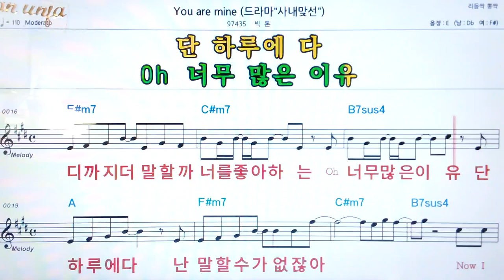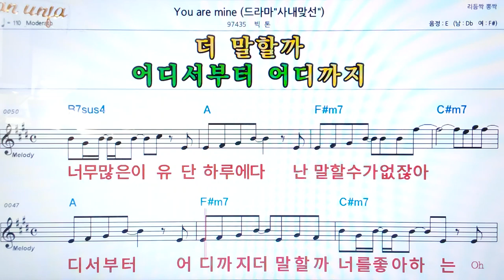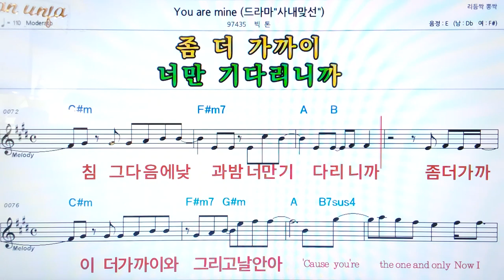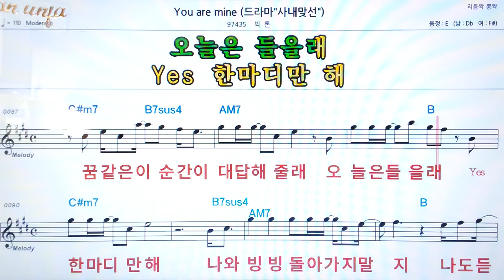You are mine/빅톤👍악보, 코드,가사,Karaoke*가라오케 반주